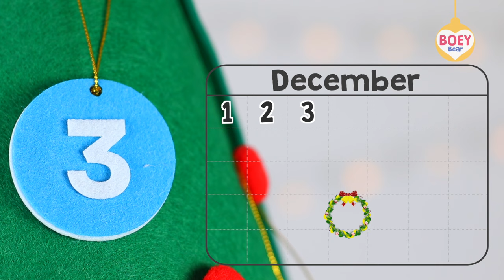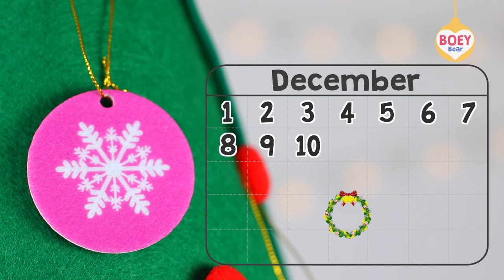🎄 KIDS CHRISTMAS COUNTDOWN! Christmas for Babies, Toddlers + Preschoolers | Christmas Videos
Christmas for babies, toddlers and preschoolers - learn how to count down to Christmas with a very excited Boey! Kids Christmas videos that are fun, educational and wholesome. Join in with the Christmas countdown by shouting out the date and discovering the daily hidden Xmas picture!

💛  A NOTE FOR GROWN UPS! 💛

Boey Bear encourages interactive learning - copying along, singing, moving and shouting out the answers with glee! To avoid passive screen time it is advised to sit alongside your child to encourage their understanding - viewing and enjoying the video together.

** Please also be aware that toddlers and young children may inadvertently click on ads if left with the device - this is deemed an invalid click by YouTube and will harm the integrity of our channel. Please keep an eye out for this and help avoid such clicks so that our channel can continue in good faith - thank you so much **

💛  TOYS USED IN OUR VIDEOS 💛

For parents, grandparents & carers - if you'd like to find the educational toys used in our videos, please see our Amazon page:

Toys are a child's first learning tools - we try and seek out high quality toys that encourage open ended play and are easy to manipulate with little fingers. Toys with smaller parts are advised for older toddlers and above. Thank you!

💛  FREE PRINTABLE! 💛

for a FREE Christmas Advent Calendar Printable - for your child to work out when Santa is coming!

Have fun colouring in the dates each day and working out how many more sleeps to go until Christmas morning!

Reinforce your child’s learning by visiting for free activity worksheets to practice and play with the topic they have just learnt from BOEY!

💛  FIND BOEY BEAR ON 💛

Boey Bear